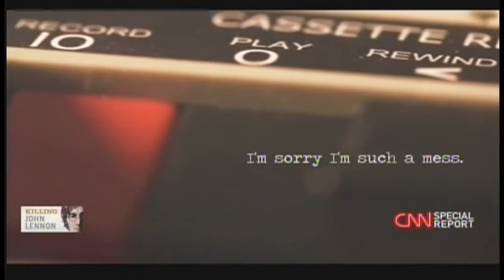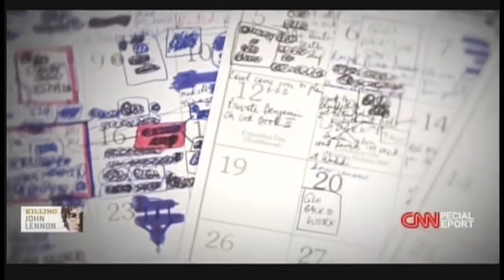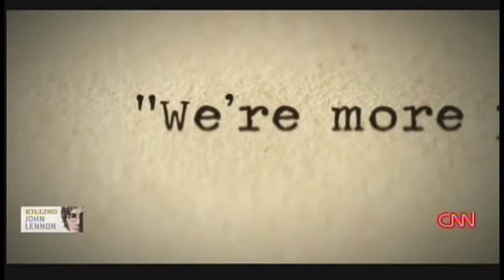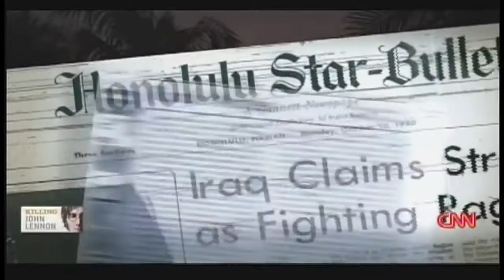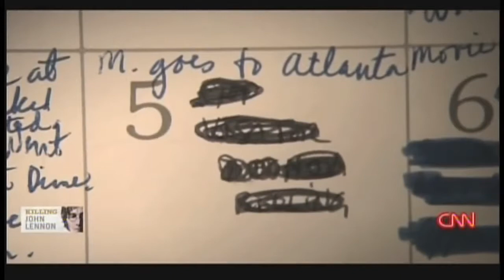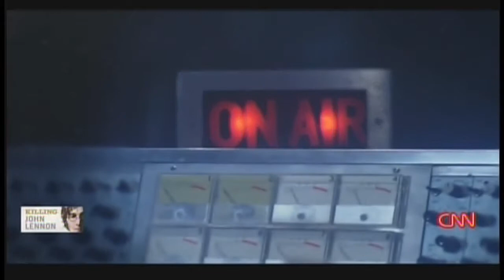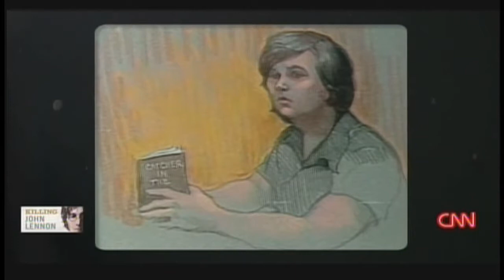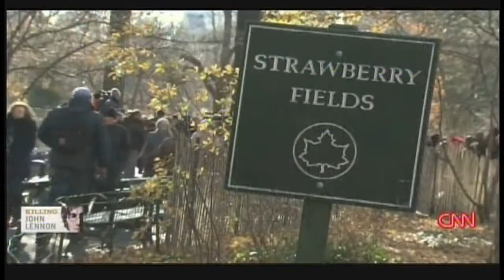CNN Special Report: Killing John Lennon (2017)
Reflecting on the 35th anniversary of Beatles icon John Lennons murder. CNN Special Report: Killing John Lennon.  8, 2017.

The Man Who Shot John Lennon (CRIME CONSPIRACY HISTORY DOCUMENTARY) Go inside the mind of k David Chapman, the man who shot and killed . Reflecting on the 35th anniversary of Beatles icon.

Shot in Liverpool, London and New York, this documentary intercuts between an Attica prison confession by k David Chapman and the final interview with John Lennon, just hours before his.